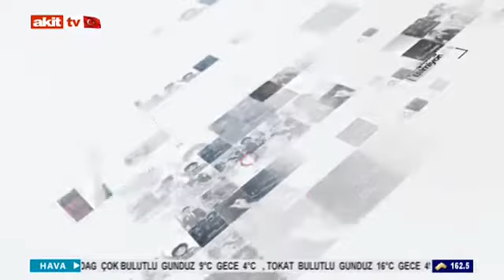Eğitim Atlası - Sayısal derslerde başarılı olmanın sırları